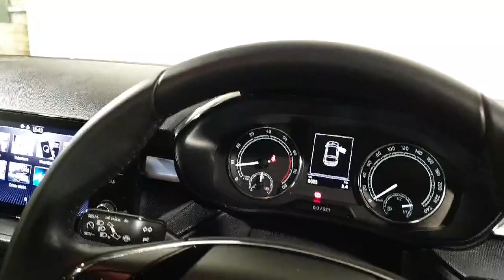Skoda Fabia AMB 1 0MPI 65HP 5D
Introducing the 2024 Skoda Fabia AMB 1.0MPI 65HP 5D in sleek Grey. This Hatchback beauty is equipped with a 1 litre PETROL engine, MANUAL transmission, and a range of Comfort and Safety features. From Air Conditioning to ABS, Lane Departure Warning to LED Lights, this car has it all. Plus, with a full multi-point health and safety check, serviced to manufacturer specification, and a comprehensive warranty, you can drive with peace of mind. Dont miss out on this fantastic vehicle Call us or visit spiritskoda.ie for more information. Drive in style, drive with confidence in the Skoda Fabia.